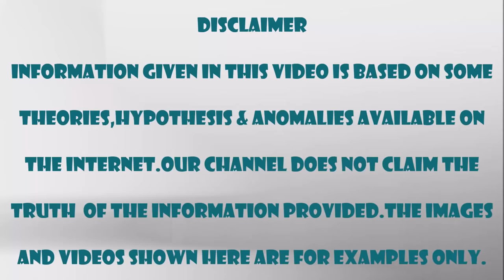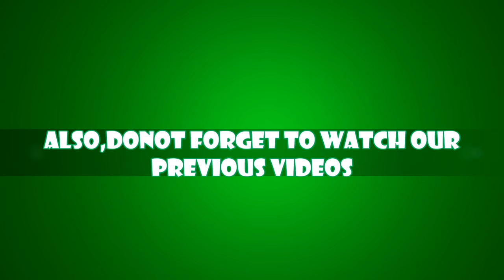पातालकोट - एक अदभुत रहस्य || Patalkot Chhindwaarha - the hidden world || Episode - 16#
Mi Casual Laptop Backpack (Blue)

Hello friends,
Welcome to this video. In this episode, we will talk about PATALKOT the hidde heart of Madhya Pradesh. Bhaariya and Gaund tribes are the ones who are living there for thousands of years.
Also, give your feedbacks and suggestions regarding our videos. We duly apologize if there is any mistake in it.